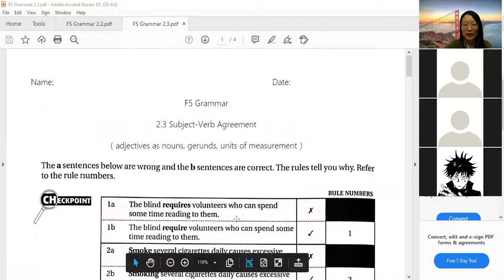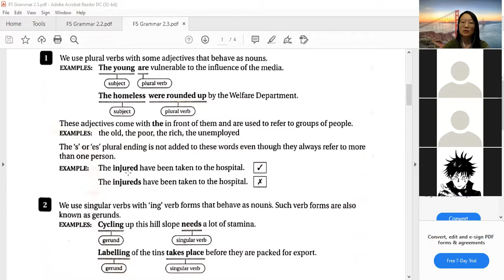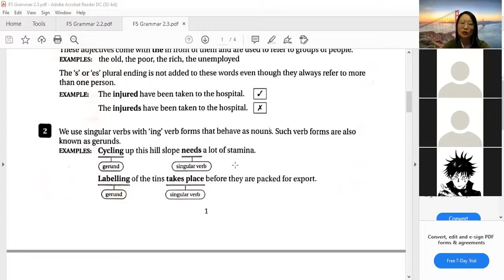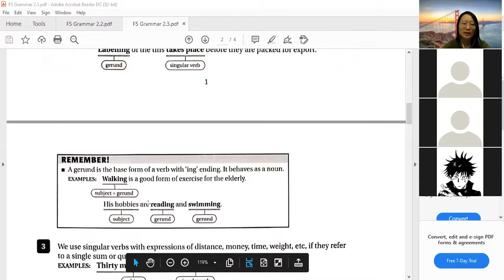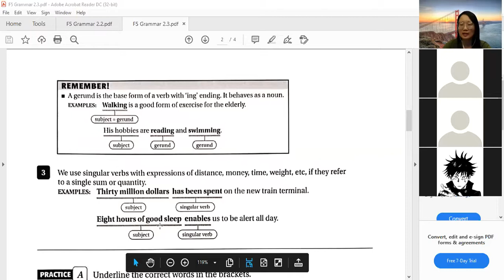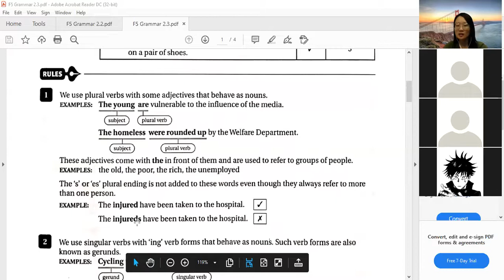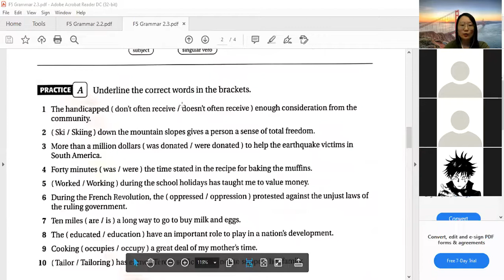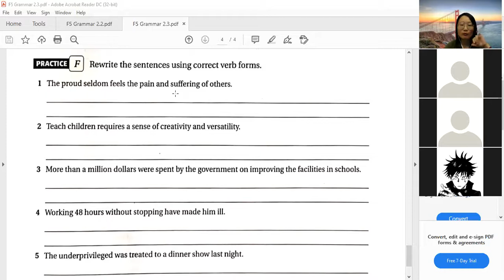Form 5 BI 04052021 Part 1